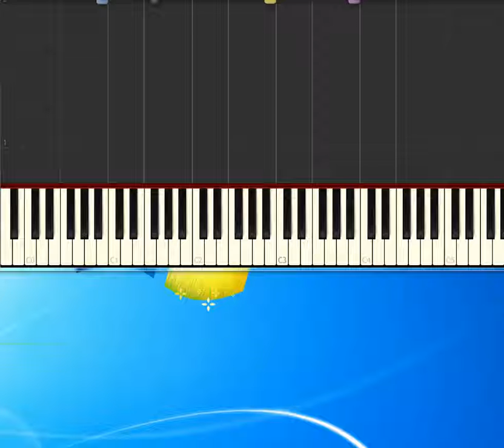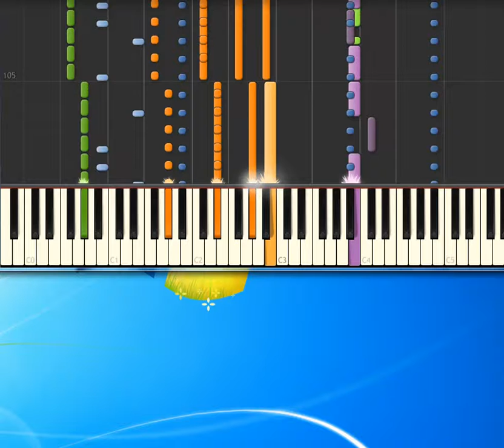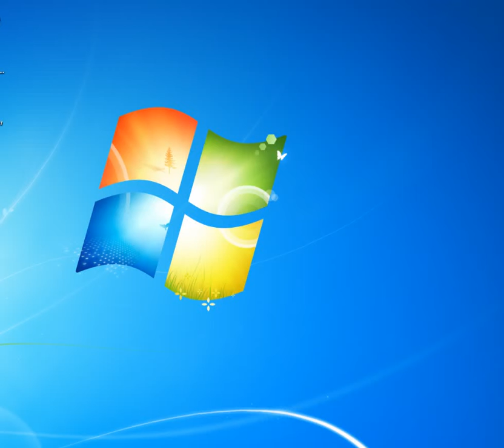[Piano Tutorial Synthesia]Bruci la citt…_2 - Grandi Irene